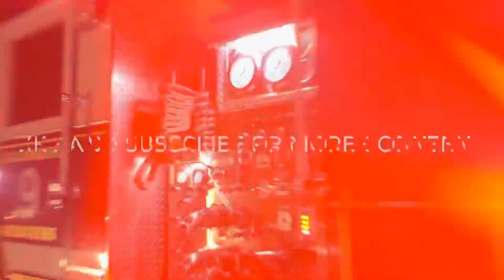Westview Fire Department Engine 13 Brand New Truck 13 Responding to a gas leak